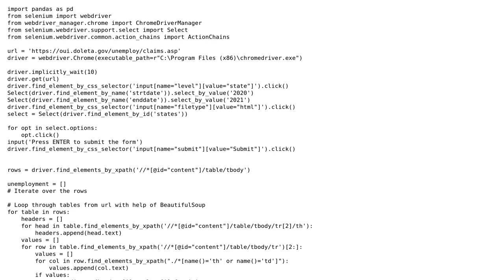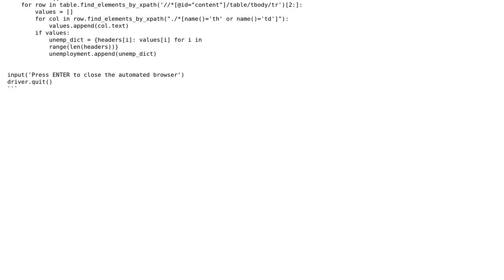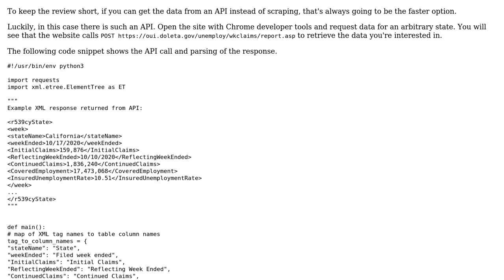Code Review: Web Scraping DOL with Selenium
With thanks & praise to God, and with thanks to the many people who have made this project possible! You are responsible for your own actions.